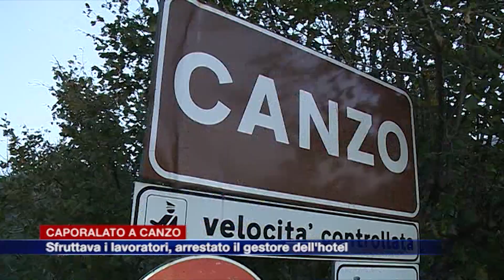Etg - Caporalato a Canzo: sfruttava i lavoratori, arrestato il gestore dell’hotel